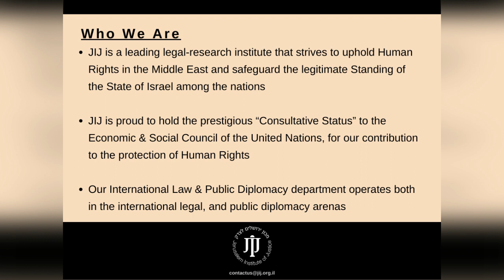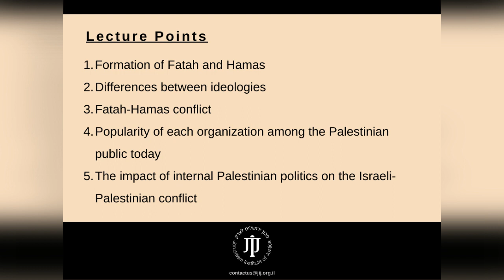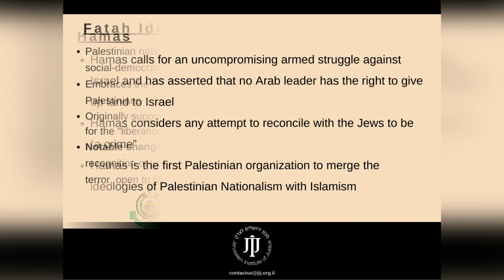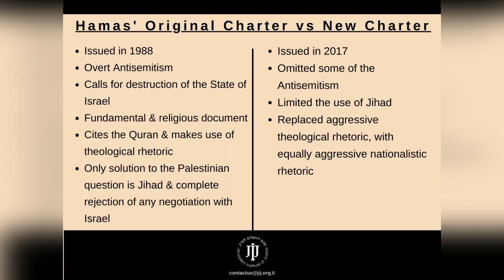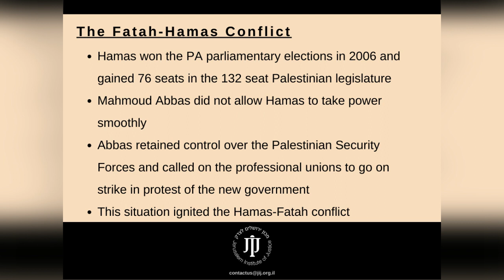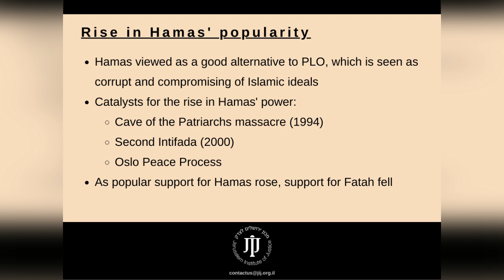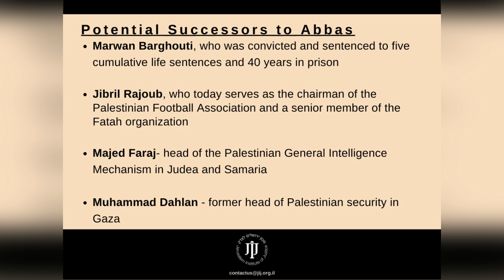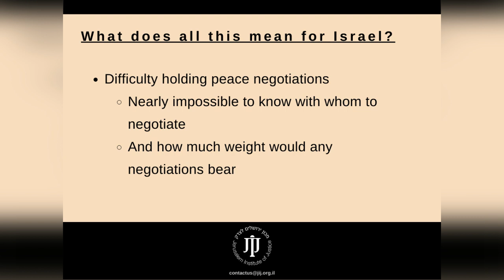Hamas vs Fatah: Partners of Foes? - Webinar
In this webinar, the Jerusalem Institute of Justice's team discusses the two most dominant Palestinian political/military factions: the Fatah which controls the Palestinian territories in Judea and Samaria, and the terrorist organization Hamas which has control over the Gaza Strip.

We take a closer look at their founding ideologies and will examine the relationship between the two groups over the years. Seeking to understand the similarities and differences between them through an assessment of their origins, charters, and actions in the domestic and international spheres.

The current Palestinian political climate has a direct impact on the Israeli-Palestinian peace-building process as it creates further complexities and obstacles.

Unveiling hidden injustices and promoting human rights is our driving force and main passion.